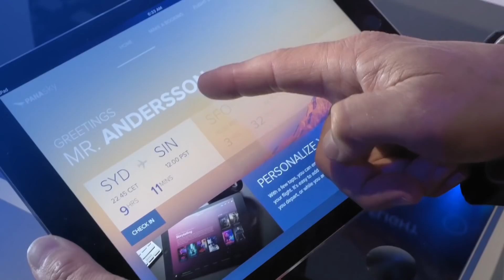Solutions for a Connected World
Panasonic’s integrated technology solutions are transforming cities, highways and skies, creating a better, more connected world where people can move through life more easily and safely. It’s a world where smart cities anticipate and respond to our needs, intelligent highways communicate with cars to improve traffic flow and safety, and more connected flights enhance the experiences of passengers, pilots and crews every day.

 By anticipating the future, innovating continuously and integrating disruptive technologies, we’re able to produce breakthrough solutions for our clients that meets today’s information and transportation needs. Our goal? To create technologies that move us toward a better life and a better world.